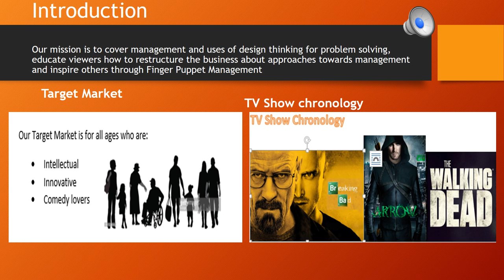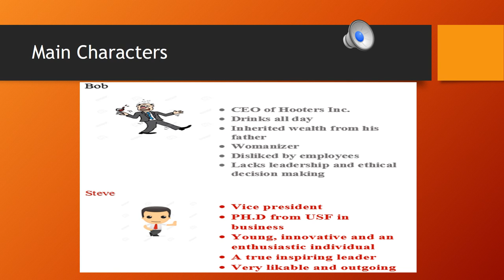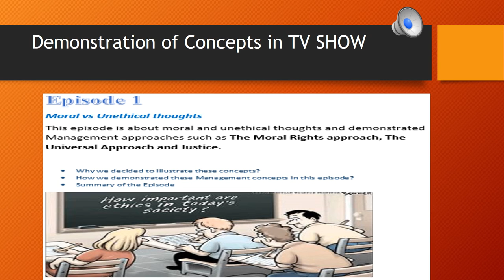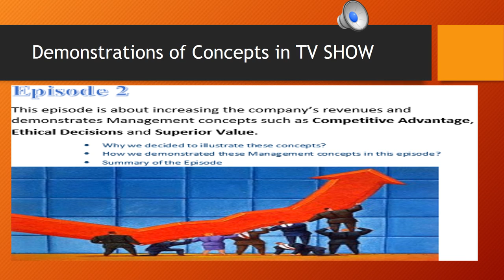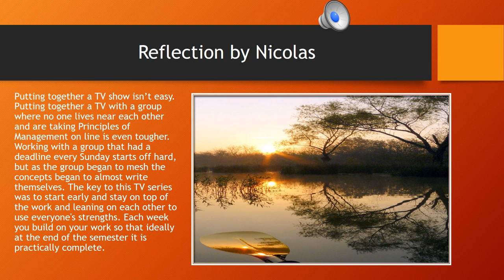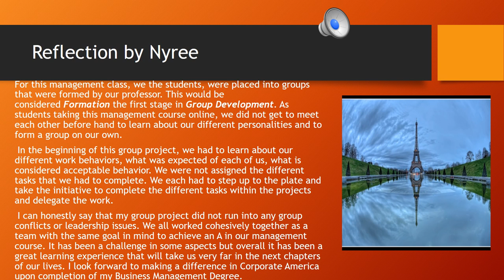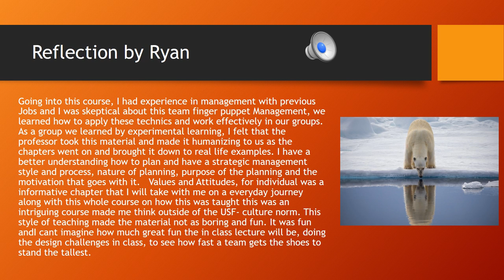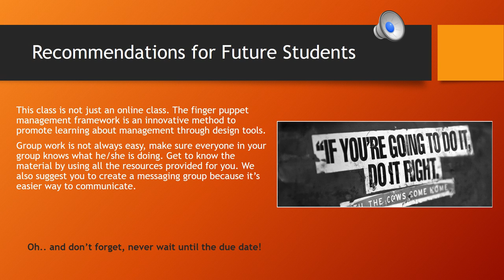Team Elite Management - The Final Finger Puppet Management Presentation